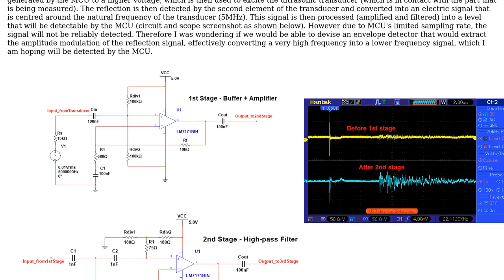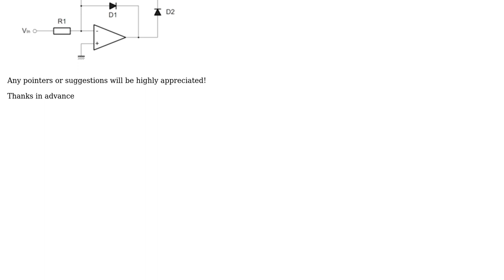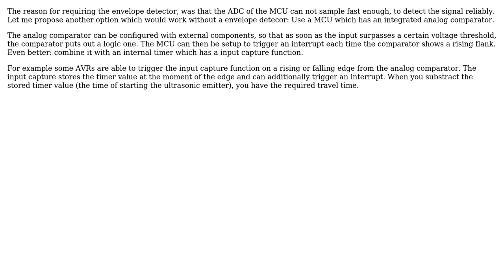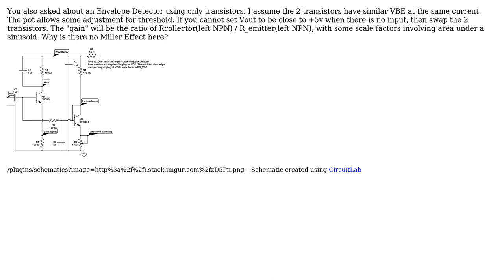Electronics: Envelope/Peak Detector (3 Solutions!!)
Electronics: Envelope/Peak Detector

With thanks & praise to God, and with thanks to the many people who have made this project possible! | Content (except music & images) licensed under CC BY-SA | Music | Images & others | With thanks to user Raphael Turra user Grebu user analogsystemsrf and the Stack Exchange Network Trademarks are property of their respective owners. You are responsible for your own actions.